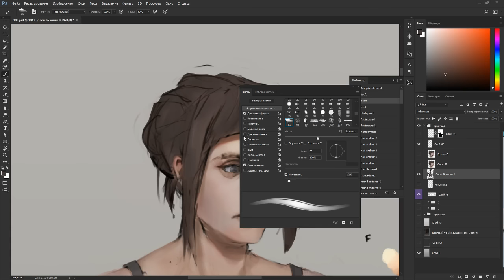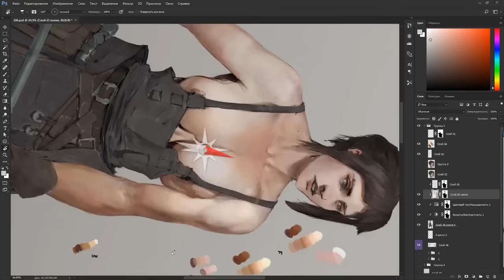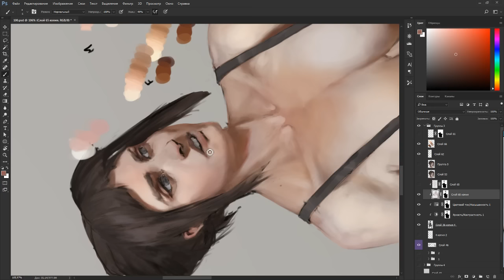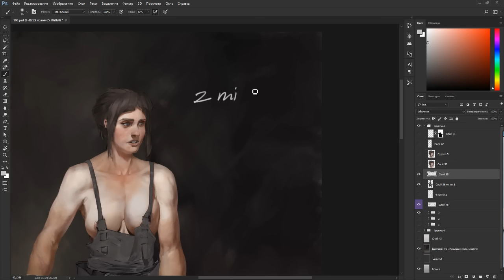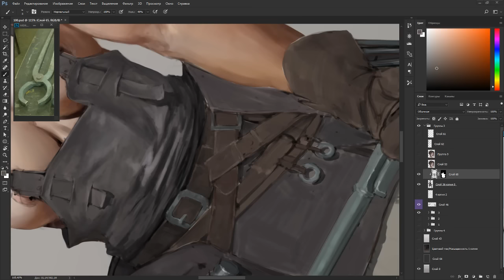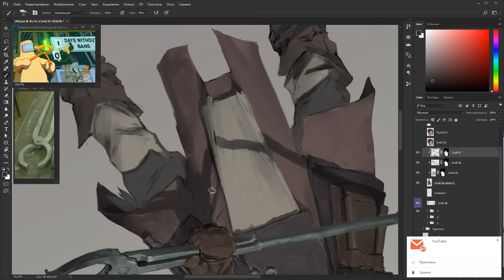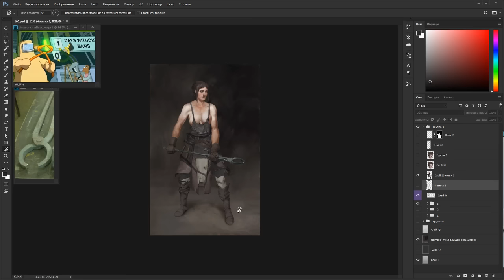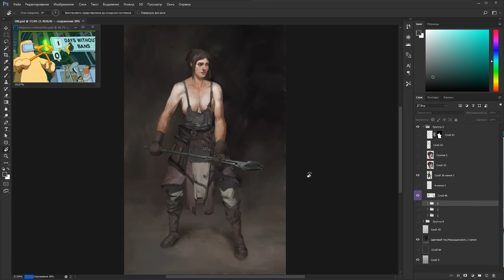Weird stuff 18+